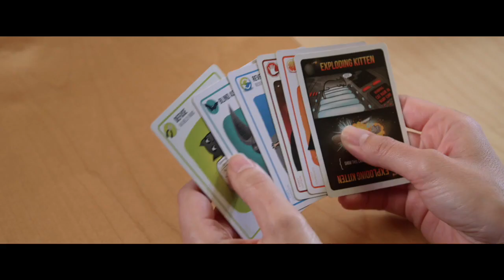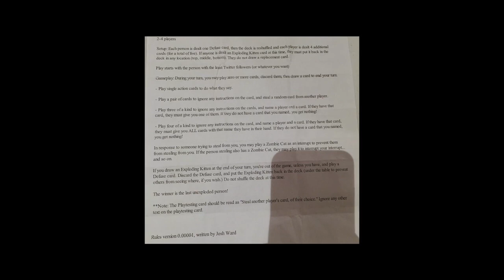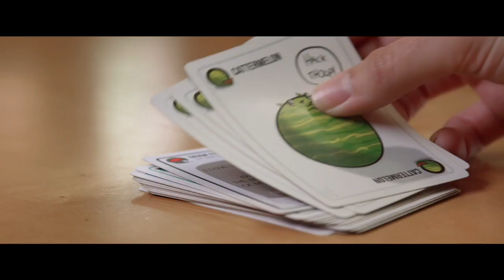Board Game Documentary “GAMEMASTER” Heads To Market (Exclusive Trailer)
Concourse Media Launches Board Game Doc ‘Gamemaster’, First Trailer — AFM